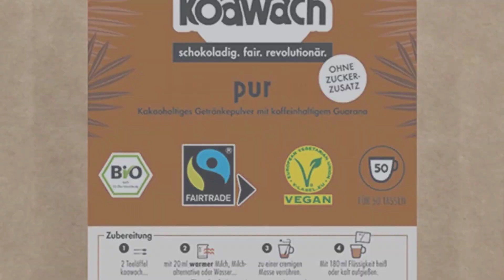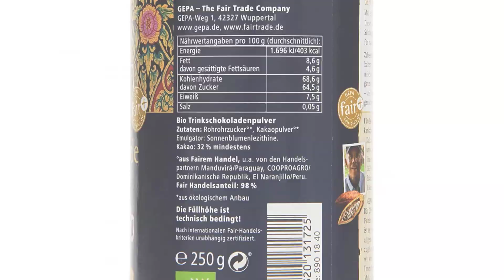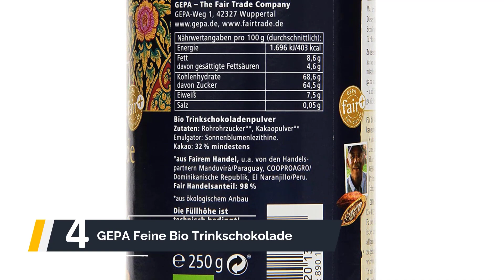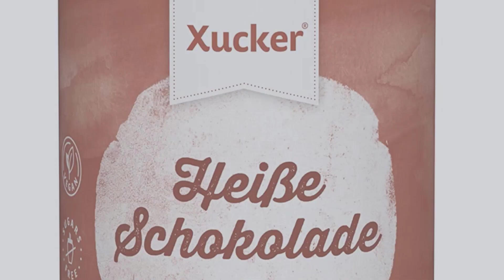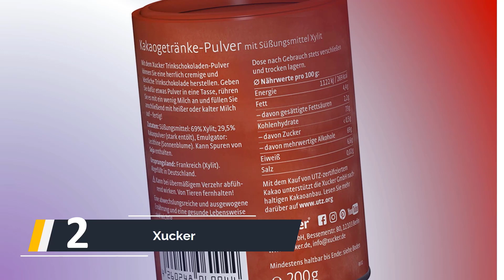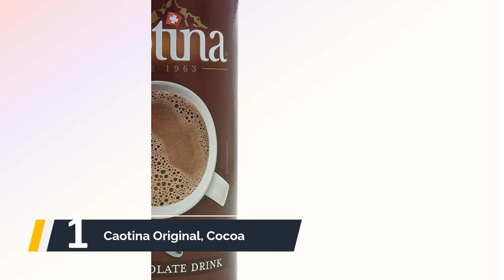Die Besten Kakaopulver Test 2023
Hier ist die Liste von Die 5 Besten Kakaopulver Test

1. Caotina Original, Cocoa

2. Xucker

3. BIO Kakaopulver 500g

4. GEPA Feine Bio Trinkschokolade

5. Koawach Pur Kakaopulver

0:00 Intro
0:27 Koawach Pur Kakaopulver
1:32 GEPA Feine Bio Trinkschokolade
2:39 BIO Kakaopulver 500g
3:41 Xucker
4:33 Caotina Original, Cocoa